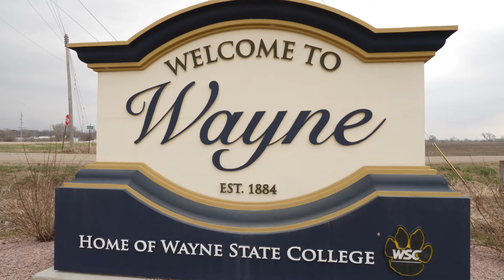Mark and Lukas Part 4: Tell Your Story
The humble nature of Nebraskans provides the state with their "Nebraska Nice" reputation.  Unfortunately, it doesn't always allow people to hear about the incredible things happening within the state. That's why Mark and Lukas, owners of the 1912 Emporium in Wayne and Prairie In Bloom in Omaha, emphasize the importance of telling your own story.